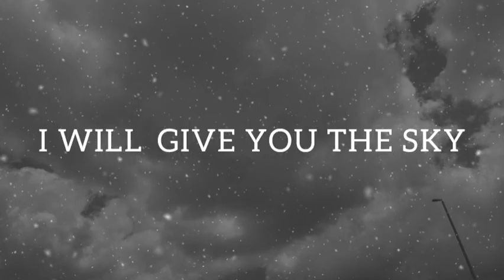I WANT TO SEE YOUR SMILE Love Poems